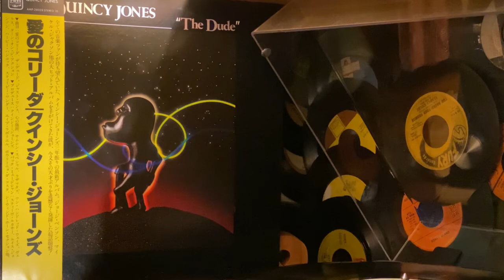QUINCY JONES - Ai No Corrida - 1981 A&M Records